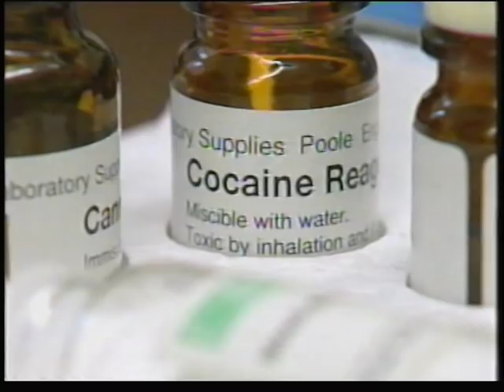JAILBIRDS-NEWHALL-15.mpg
jailbirds. cont